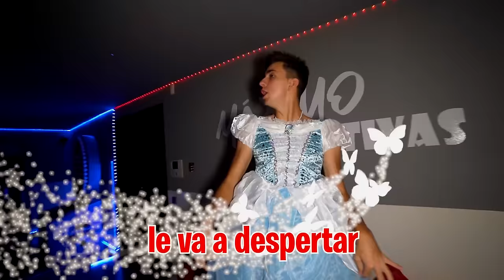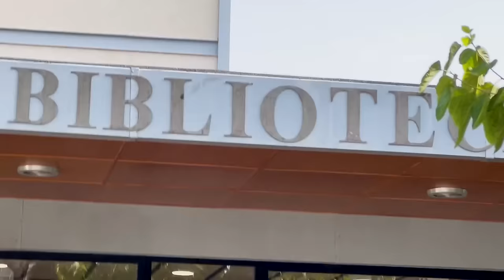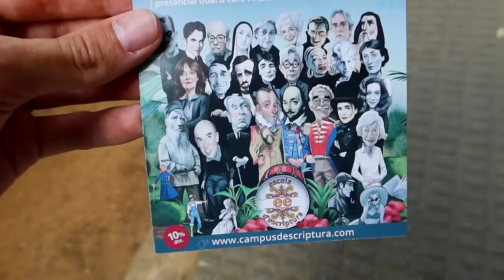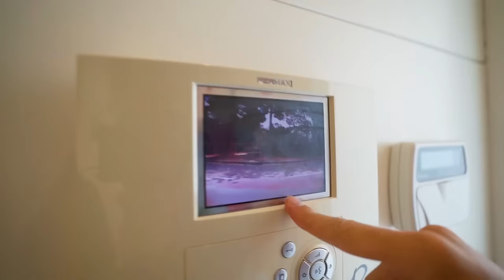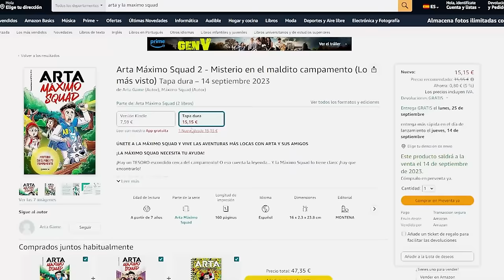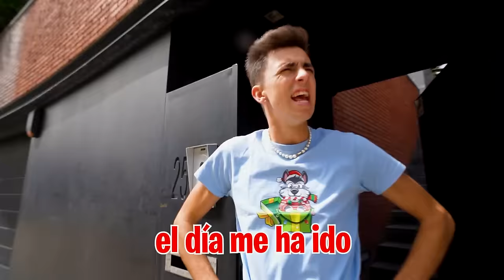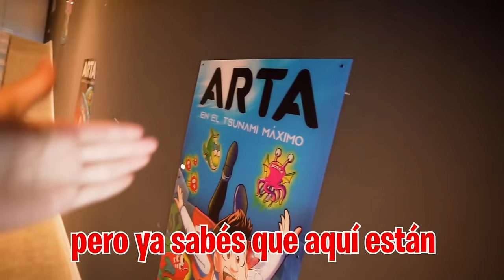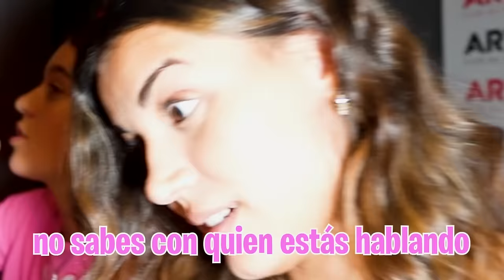UNOS ABUSONES SE RIEN DE MI HERMANO EN EL COLEGIO...*llora mucho!* (Dia 2)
Los abusones de mi hermano han estado todo el día metiéndose con el pero no me lo quiere decir para no preocuparme.